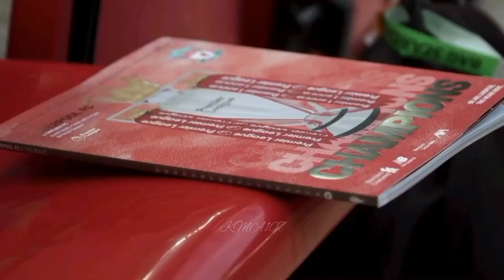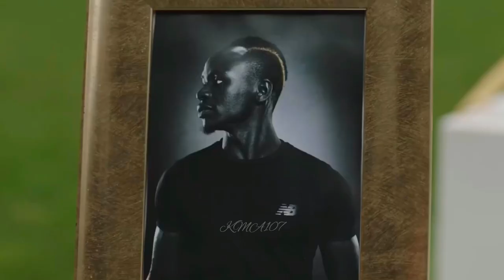Sadio Mané ► Season Review | PL Champion /2020 HD